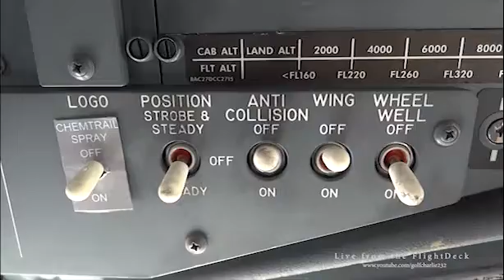SNAPDOG (Pourquoi Le Ciel Il Est Bizzare Comme Ca ?)